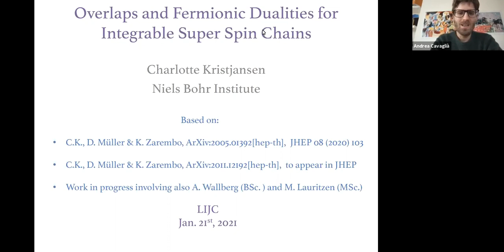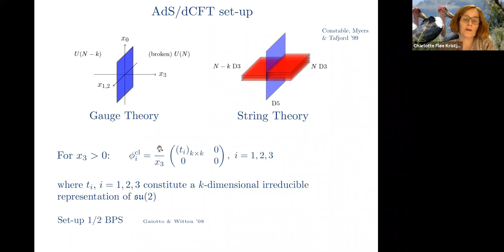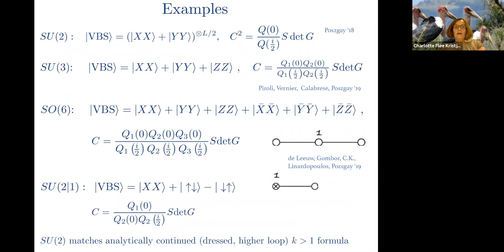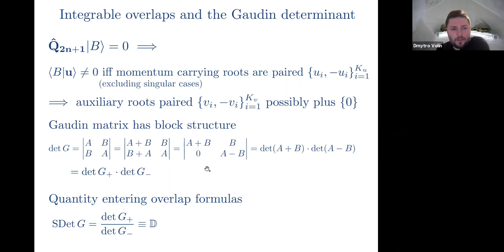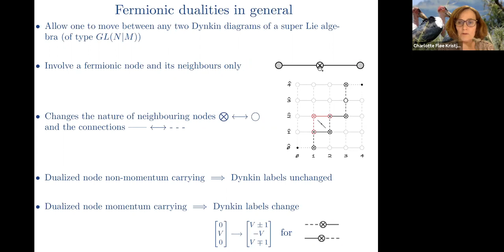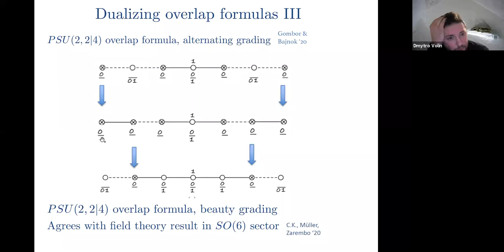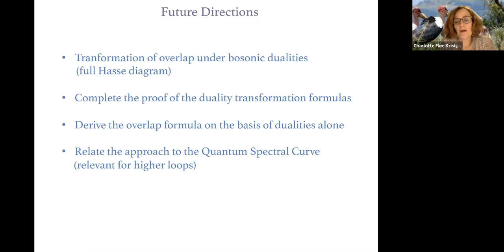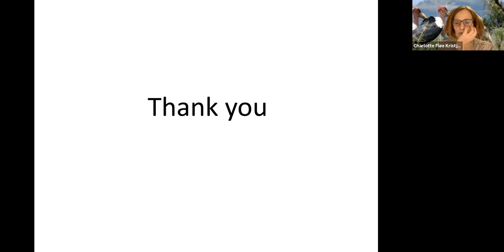London Integrability Journal Club (21 Jan 2021) Charlotte Kristjansen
Charlotte Kristjansen
Overlaps and Fermionic Dualities for Integrable Super Spin Chains

Abstract:
The psu(2,2|4) integrable super spin chain underlying the AdS/CFT correspondence has integrable boundary states which describe set-ups where k D3-branes get dissolved in a probe D5-brane. Overlaps between Bethe eigenstates and these boundary states encode the one-point functions of conformal operators and are expressed in terms of the superdeterminant of the Gaudin matrix that in turn depends on the Dynkin diagram of the symmetry algebra. The different possible Dynkin diagrams of super Lie algebras are related via fermionic dualities and we determine how overlap formulae transform under these dualities. As an application we show how to consistently move between overlap formulae obtained for k=1 from different Dynkin diagrams.